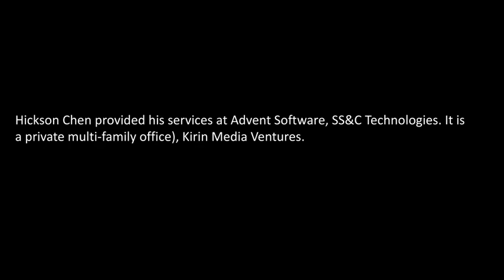Hickson Chen - A Strategic Innovator From California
Born in Brazil, Hickson Chen immigrated with his parents to the United States. He is interested in financing deals in movie industry news, long term industry changes that include Chinese film co production partnerships.